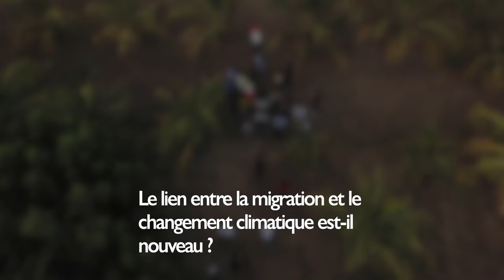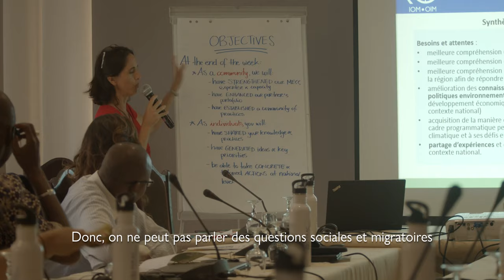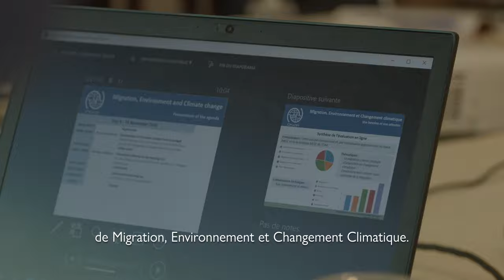Migration, Environnement et Changement Climatique en Afrique de l’Ouest et du Centre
Quel est le lien entre la migration, l'environnement et le changement climatique en Afrique de l’Ouest et du Centre ? Et quel est le rôle de l'OIM ? Nos collègues du bureau régional pour l'Afrique de l'Ouest et du Centre et du bureau du Sénégal nous décrivent les réalités et les défis, et nous parlent aussi des solutions qu’ils proposent.